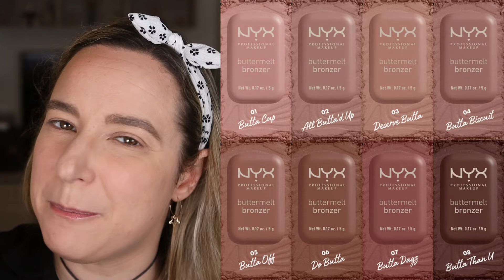TANTE NOVITA' TUTTE DA SCOPRIRE: Mi avranno convinta?🧐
Ciao a tutti e bentornati qui Chez Anna, in questo video testeremo insieme tante novità uscite negli ultimi mesi. Saranno state all'altezza delle mie aspettative? Scopriamolo insieme!

PRODOTTI INDOSSATI:

Fondotinta
LANCOME, Teint Idole Care&Glow

Correttore
KIKO MILANO, Beauty Essentials col.3

Cipria
HUDA BEAUTY, Easy Bake Loose setting powder col. Peach Pie

NYX, Buttermelt Bronzer col. 01 e 02

NABLA, Close Up Blurring Powder Blush col. Enigma

TOO FACED, Cloud Crush Blush col. Velvet Crush

HAUS LABS, Hy-Power Eye, Cheek & Lip Pigment Paint col. Rose Gold Shimmer

SISLEY, Phto Khol Star Waterproof col. Sparkling Pearl

MULAC, Kit Labbra col. Hype

NABLA, Beyond Blurry col. Celeste

Anna